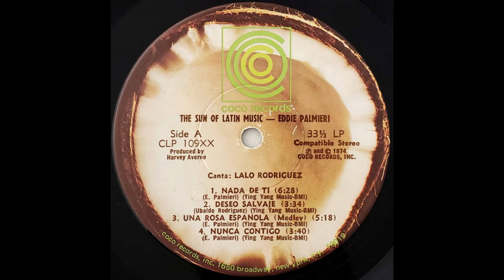Un Dia Bonito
Eddie Palmieri – The Sun Of Latin Music

Label: Coco Records – CLP 109
Format:
Vinyl, LP, Album
Released: 1974
Genre: Jazz, Latin
Style: Salsa, Latin Jazz

A1  Nada De Ti 6:28
A2  Deseo Salvaje 3:34
A3  Una Rosa Espanola 5:18
A4  Nunca Contigo 3:40
B1  Un Dia Bonito 14:56
B2  Mi Cumbia 3:17

Arranged By – Rene Hernandez
Arranged By – Barry Rogers
Congas, Percussion – Tommy Lopez, Sr.
Bass – Eddie "Gua-Gua" Rivera*
Bongos – Tommy "Chuckie" Lopez, Jr.
Congas – Eladio Perez
Coro – Jimmy Sabater, Willie Torres
Engineer – Dave Palmer (2), Dave Wittman, Ralph Moss
French Horn – Peter Gordon (8)
Lead Vocals – Lalo Rodriguez
Mastered By – Al Brown (5)
Piano – Eddie Palmieri
Producer – Harvey Averne
Saxophone [Baritone], Flute – Mario Rivera (2), Ronnie Cuber
Timbales, Percussion – Nicky Marrero
Trombone – Jose Rodrigues*
Trombone, Tuba [Tenor] – Barry Rogers
Trumpet – Virgil Jones
Trumpet [Lead] – Vitin Paz
Tuba – Tony Price (2)
Violin – Alfredo De La Fe*

Recorded at Electric Lady Studios

Winner of the 1975 Grammy award in the category of Latin Music, a first for that category.